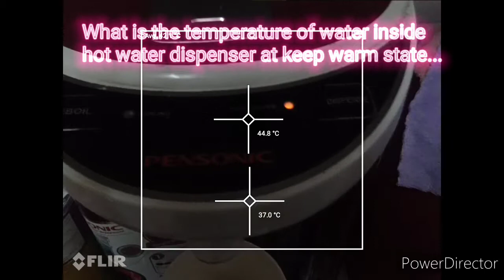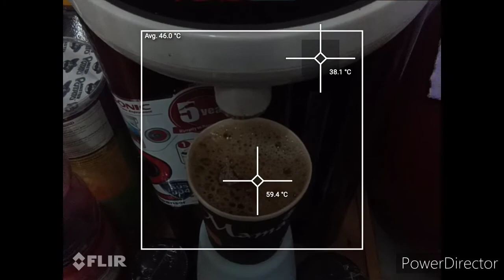Water Dispenser Temperature via Thermal Image by FLIR...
What is the temperature of water inside hot water dispenser at keep warm state? Why it supposed to hot and what is the temperature it should be at? Watch this video for answer... Thanks